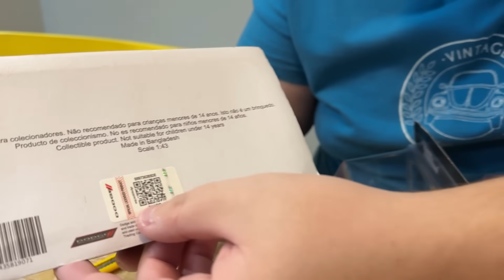RECEBI AS NOVAS MINIATURAS DO VELOZES E FURIOSOS DA SALVAT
Recebi as novas miniaturas dos filmes Velozes e Furiosos, da Editora Salvat e da Editora Luppa. São minis de escala 1:43 cheia de detalhes, pneus de borracha e fieis aos carros do Brian e do Toretto, como o Nissan Skyline R34 GTR, Mitsubishi Eclipse, Toyota Supra e Dodge Charger.